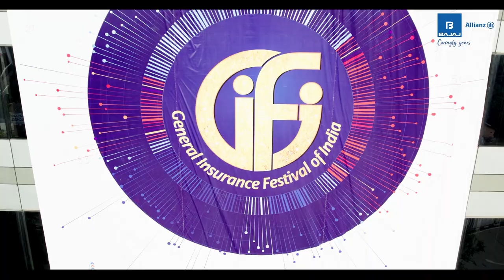General Insurance Festival of India 2023 | Bajaj Allianz General Insurance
Only 2 days to go for the General Insurance Festival of India 2023!